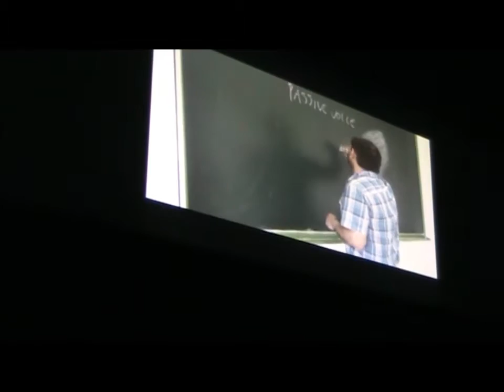graduacion 2016 ies san jose vva